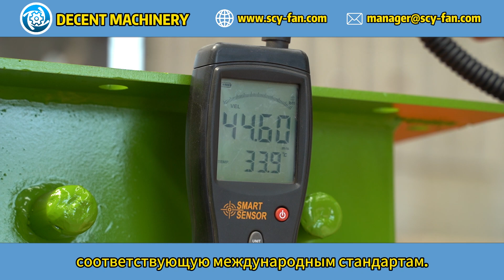Как вентилятор T4-72 улучшает циркуляцию воздуха в пищевой промышленности?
Вентилятор серии T4-72 от DECENT MОтветCHINERY обеспечивает эффективную циркуляцию воздуха на предприятиях пищевой промышленности, обеспечивая оптимальное качество воздуха и контроль температуры. Кривые производительности, включая зависимость скорости воздушного потока от статического давления, анализируются для соответствия конкретным потребностям в вентиляции помещений пищевой промышленности. Динамическая балансировка обеспечивает тихую и стабильную работу. DECENT MОтветCHINERY предлагает комплексную поддержку и высококачественную продукцию, соответствующую международным стандартам.
Вентилятор серии T4-72 от компании Decent Machinery значительно улучшает циркуляцию воздуха на предприятиях пищевой промышленности. Этот вентилятор обеспечивает эффективное перемещение воздуха, способствуя поддержанию чистоты и безопасности производственной среды.

Больше информации о наших продуктах вы можете найти на официальном сайте компании Decent Machinery

Контакты компании:
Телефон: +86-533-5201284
Добро пожаловать на консультацию!

Посмотрите полное видео нашего завода по ссылке Узнайте больше о нашем производстве и технологиях!